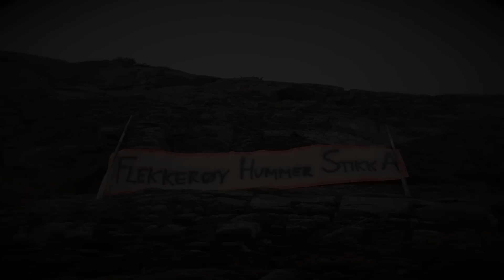Flekkerøy Hummer SA - iSILD - IdiotSikkert Lobster Defence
Endelig er den etterlengtede oppfølgeren her! Crewet bak megasuksessen FLEKKERØY HUMMER SA har gjort det igjen.